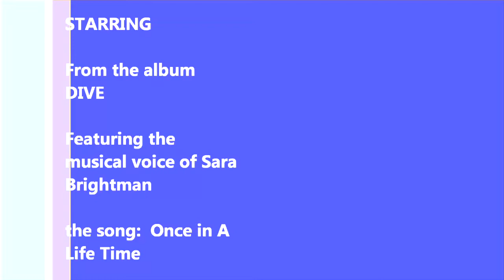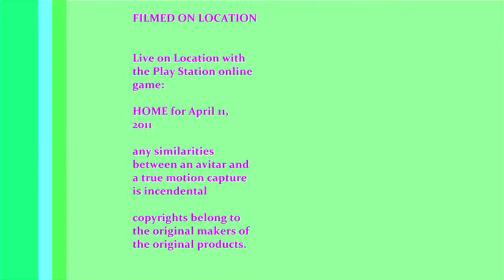Once in a Life Time | Dive album, Sarah Brightman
From the Playstation 3 network, with the online community creating game Home, here is a song to the Dolphin races place with the song sung by Sara Brightman "Once in a Life Time,"  from her 1990s album "Dive"  The copy protection belongs to the original makers and producers of the original products.